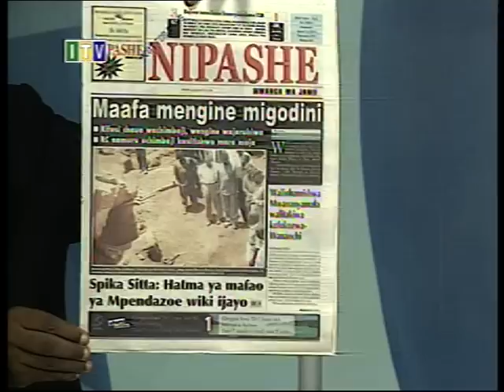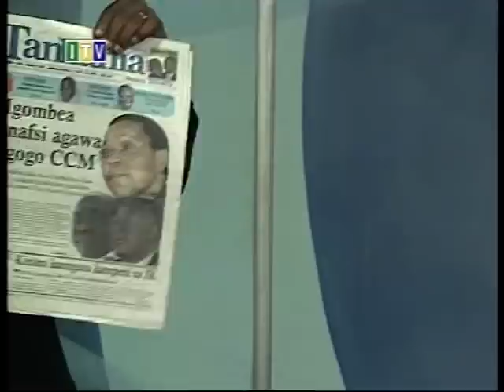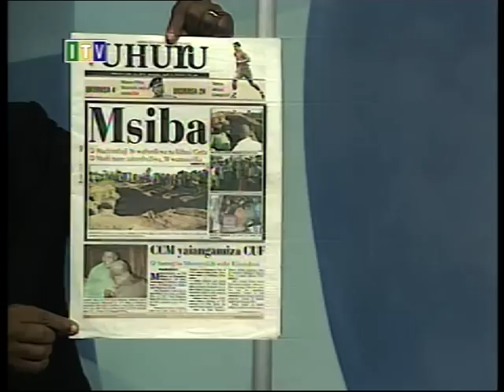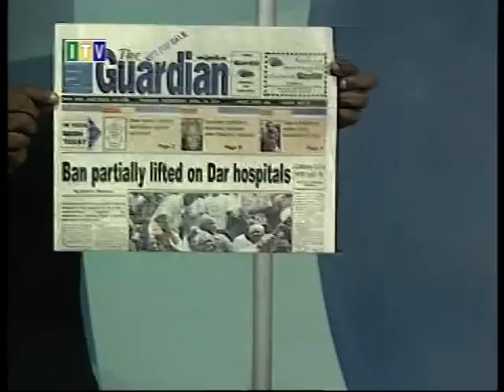Kumekucha jumatano na burudani ndani yake